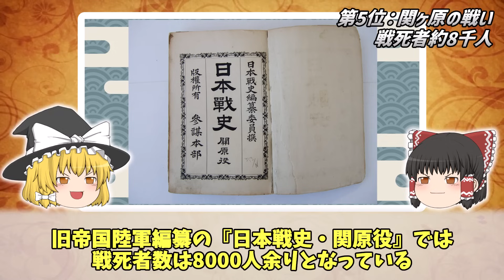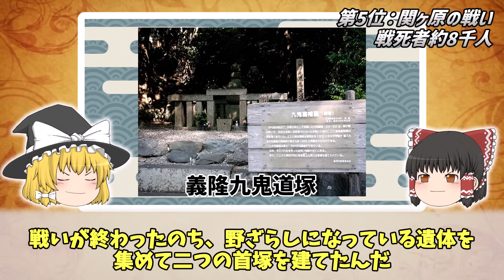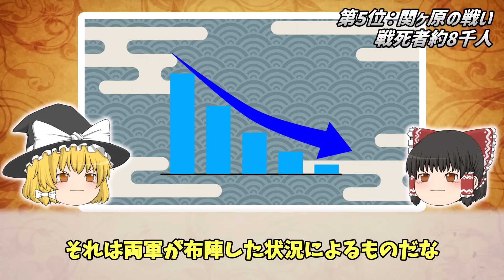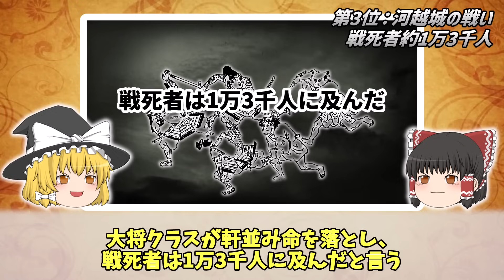【ゆっくり解説】戦死者が多い戦国時代の合戦ランキング